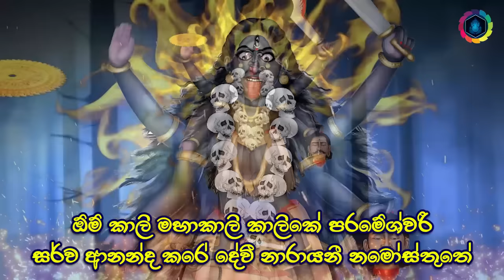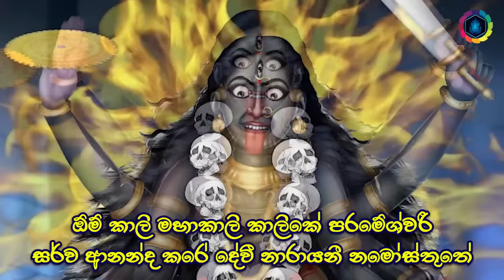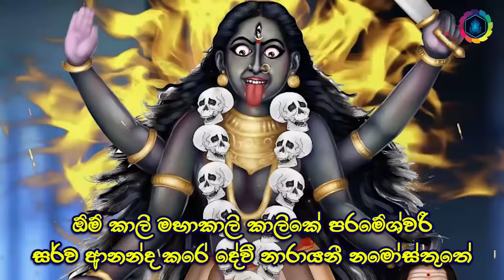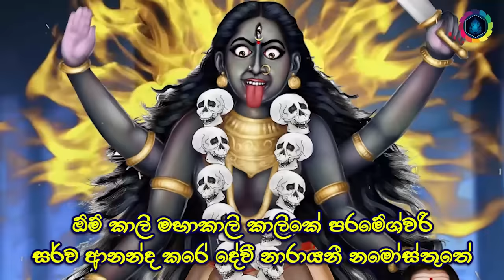මහා හාස්කම් ඇති මන්ත්‍රය එකම එක පාරෙන් ප්‍රතිඵල ලැබෙනවා Kali Manthra | Sohon Kali Manthra Gurukam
ඉතාමත් විශ්වාසනීය මන්ත්‍රයක්. ඒ වගේම ගොඩක් අයට ප්‍රතිඵල පෙන්නපු මන්ත්‍රයක්. දැඩි විශ්වාසයකින් ඕනෑම දෙයක් කාලි මෑණියන්ගෙන් ඉල්ලන්න. ප්‍රතිඵලය ලැබුනා කියන ඉගිය ඉක්මනින් ලැබෙනවා...

washiyak karaganna,
washi manthara,
washi bandana,
washi mantra,
Sinhala,tamil,english,hindi